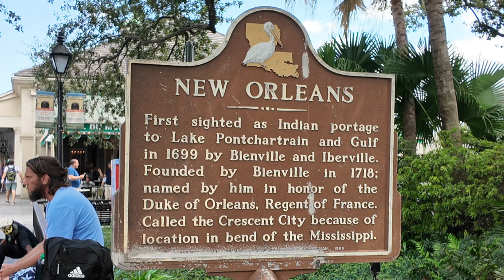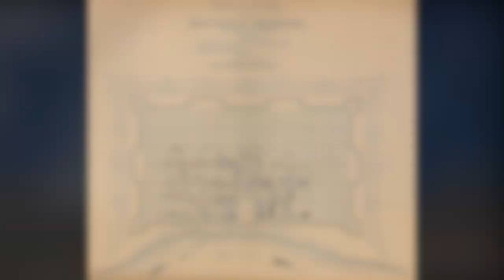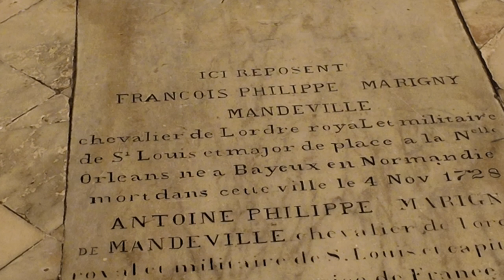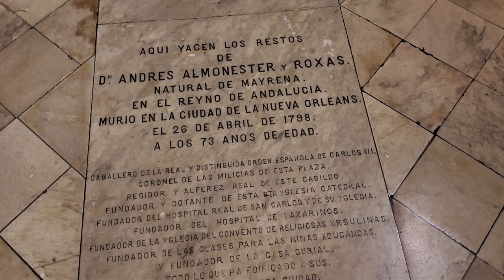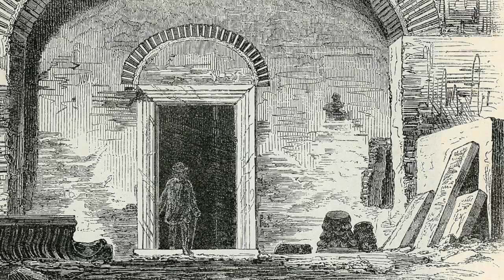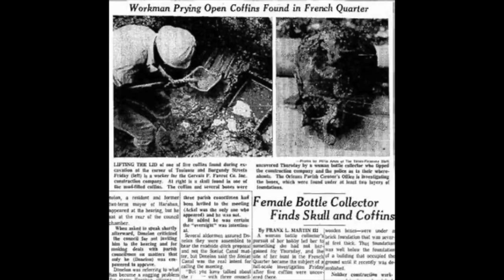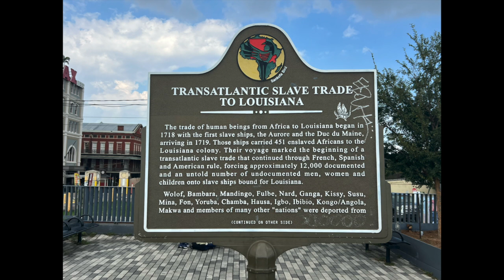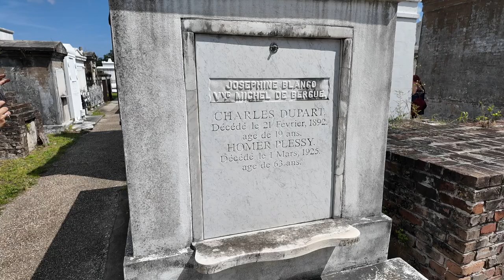Exploring New Orleans's Early Cemeteries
In this episode, we delve into the rich and eerie history of New Orleans’ earliest cemeteries, exploring the forgotten stories buried beneath the city’s surface. From the founding of the city in 1718 to the challenges of burying the dead in swampy, flood-prone land, this video takes you on a journey through time. We’ll explore how New Orleans’ unique geography and high mortality rate led to the development of its famous above-ground tombs.

We visit iconic landmarks like the St. Louis Cathedral, whose spires have watched over the city for nearly three centuries. Through the devastation of fire, floods, and yellow fever outbreaks, New Orleans’ relationship with death and resilience has shaped its identity. Join us as we uncover the origins of these hallowed grounds and the stories of those who rest within them.

Prepare to discover a side of New Orleans you’ve never seen before—one where life and death walk hand in hand.

To sign up for a tour of St. Louis Cemetery No. 1
For more on the Supreme Court case of Plessy v. Ferguson, visit the National Archives